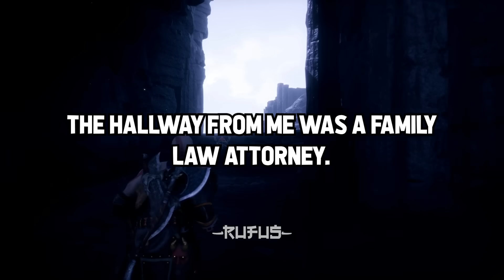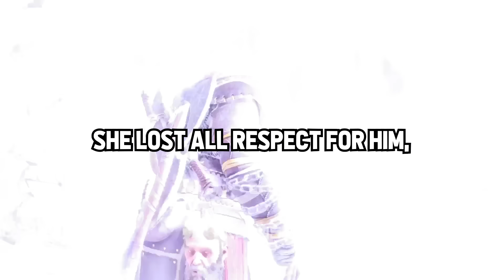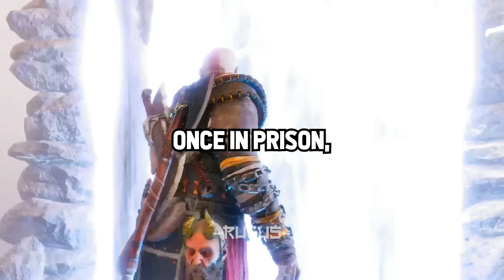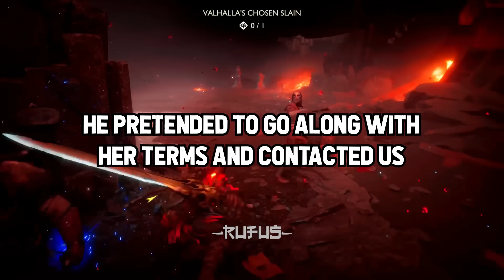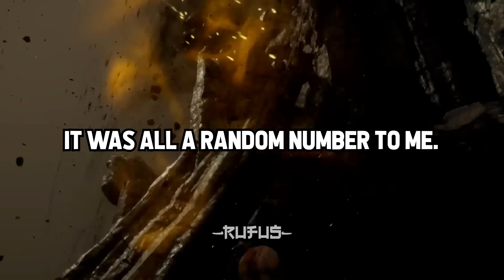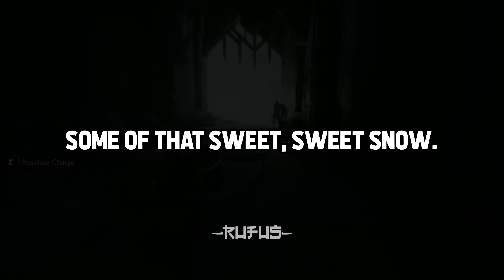DIVORCE LAWYERS, What's The Most ABSURD Reason Someone FILED For DIVORCE?